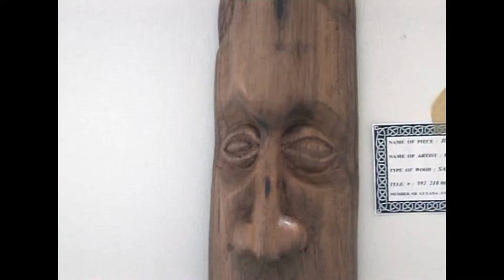The Artist Godfrey Denny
A look at our Art. Craft, and Sculpture.